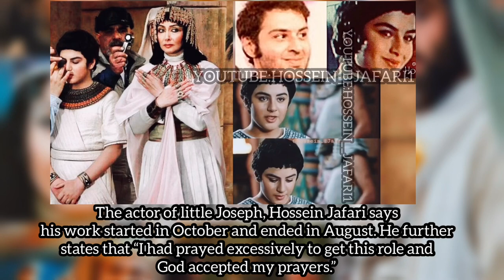Hazrat Yusuf behind the scene fact| In Less than 1 min!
Prophet Joseph is a 2008 Iranian TV series directed by Farajollah Salahshoor, which tells the story of Prophet Joseph from the Quran and Islamic traditions. It is also set in the historical context of the Amarna period of ancient Egypt.

We don’t allow using our videos without our permission.